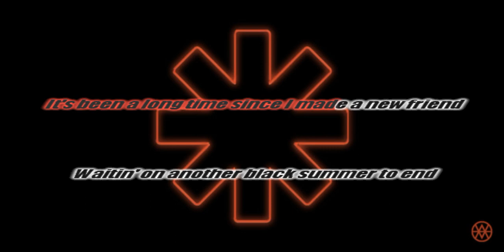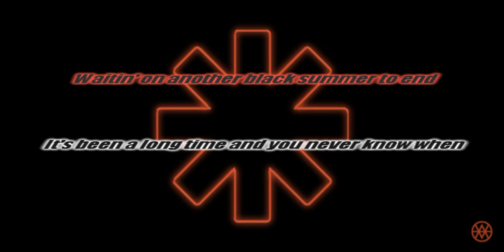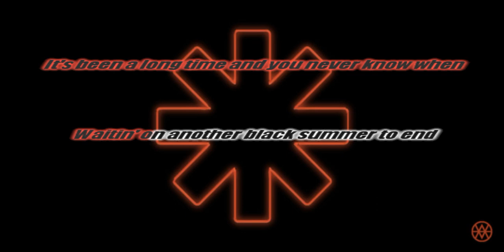Red Hot Chili Peppers - Black Summer INSTRUMENTAL /// KARAOKE /// LYRICS